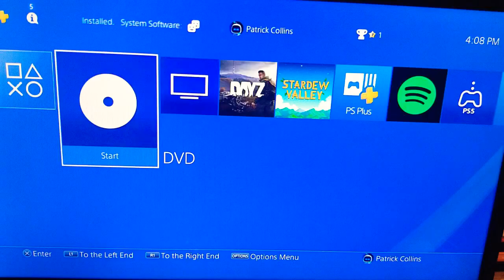ruby gloom grounded in gloomsville dvd